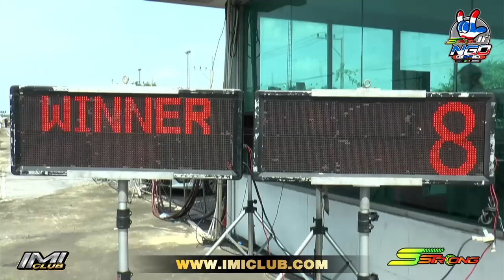NGO 2021 SemiFinal ช่างแอร์ นนทบุรี VS ช่างนุ คลอง6